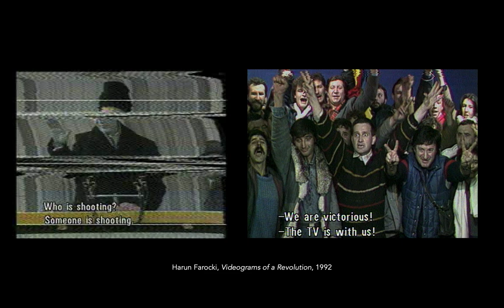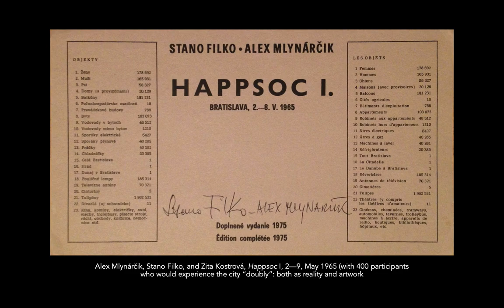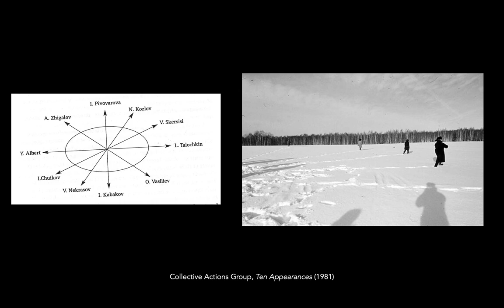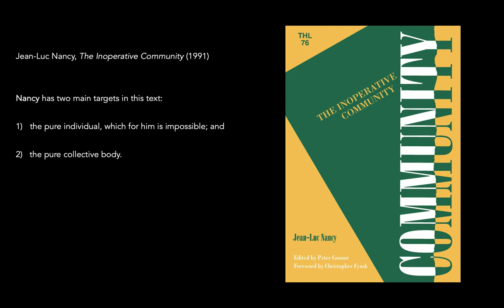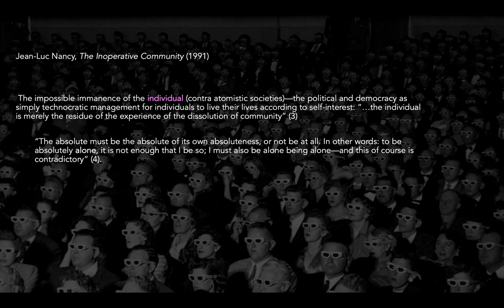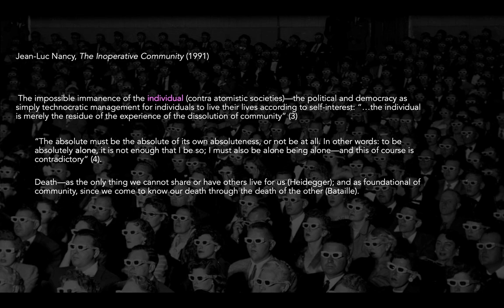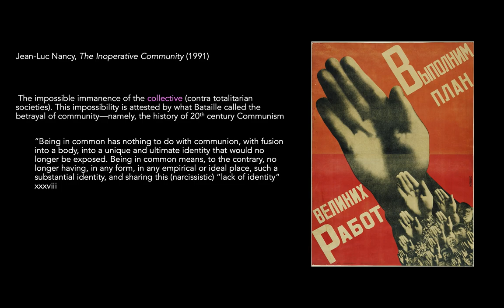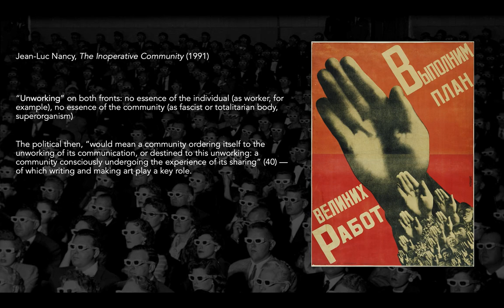Jean-Luc Nancy's Inoperative Community and the Social Under Socialism